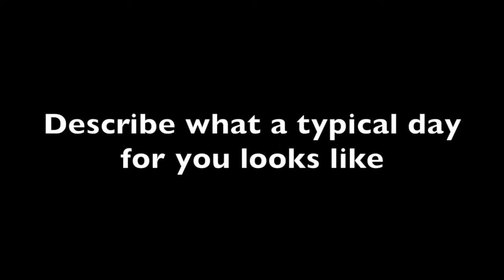Preparing diverse students for academic careers - Amanda Sullivan, PhD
Amanda Sullivan, PhD, is assistant professor of educational psychology at the University of Minnesota’s College of Education and Human Development. A school psychologist by training, her research interests are multidisciplinary and encompass issues of equity related to disability among culturally diverse children. Sullivan’s work centers on understanding the social context of education for children and youth with disabilities, with an emphasis on inequities in access and outcomes among individuals from traditionally marginalized backgrounds and the preparation of educational professionals to implement evidence-based practices. In this video, she discusses how she came to know she wanted to go into academia. She also shares some of the benefits and challenges of being an academic researcher, and speaks a little bit about her experiences with the tenure process.